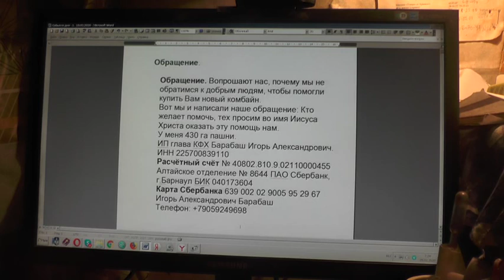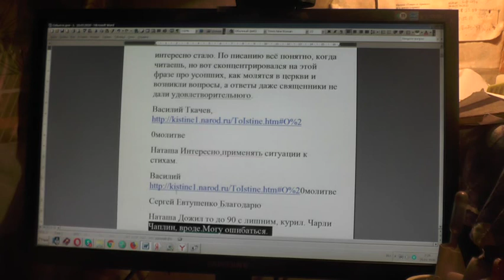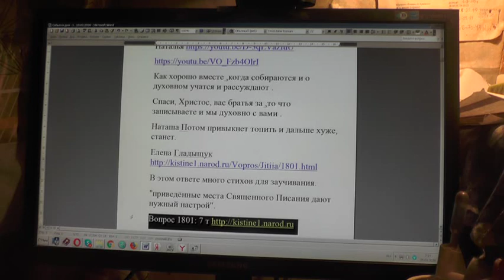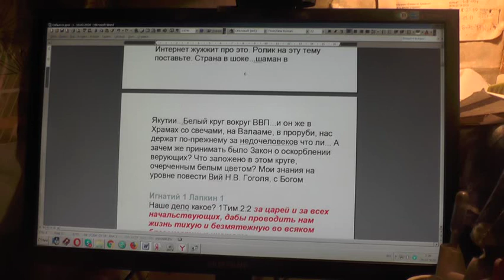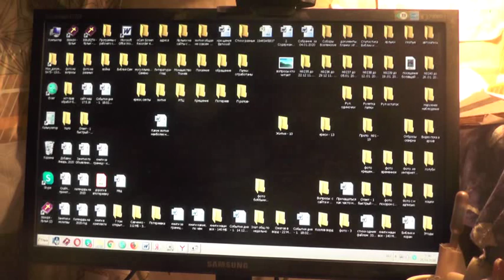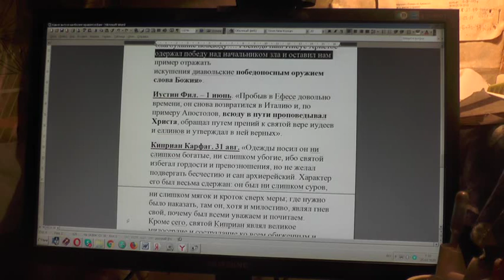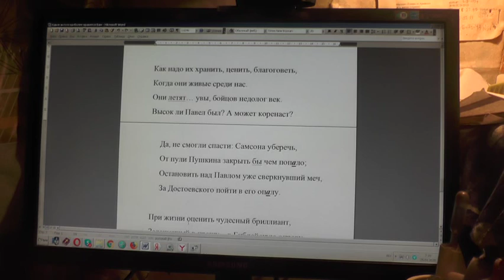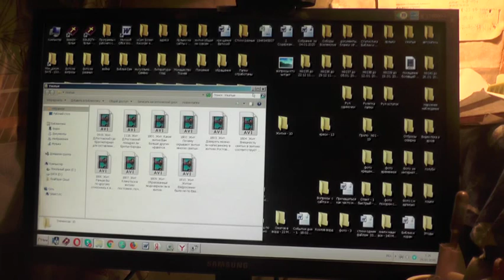№1504. События дня Иоан 13 13 называете Меня… Господом, и правильно. 24. 01. 2020